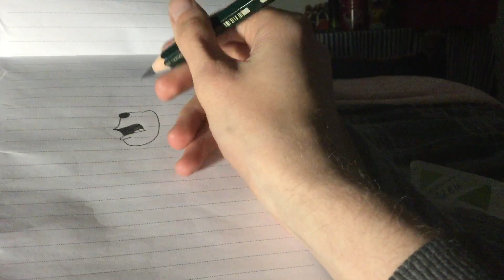Drawing and Colouring Darwin for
Has Darwin EVER showed his belly or something when he’s running

And by the way , what was his pose on the back cover of the UK VHS of Rugrats Go Wild

15 Larchmont Grove
Totara Park , Upper Hutt
5018 , NZ